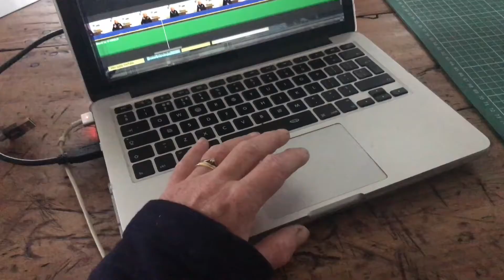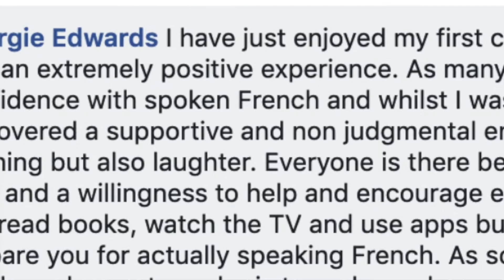How Christine Transforms French Learners Into Self-Confident Conversers Through Her Membership Site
Christine had just one goal.

She wanted to live in France. 🇫🇷

She wanted it. So she did it! And here's how...

She had been a teacher for years and years.

But when she wanted to take her lessons online, she didn't know where to start!

Tech problems...
Marketing lingo...

At first, it was a bit of learning curve for Christine...

But she quickly learned everything she needed to know about launching, growing and scaling a successful membership site.

Sure she learned a lot.

But one of the biggest hurdles she needed to overcome was herself.

She needed to get her mindset right... and get out of her own way.

Find out how she did it!

✋Real quick... people are turning what they know, love and do into recurring revenue in all sorts of different markets.

And now, YOU can too. Start by downloading my FREE step-by-step guide to building a successful online membership business.

TRIBE is a community of trailblazers making a BIG impact through low stress membership businesses.

Founded by Stu McLaren, we’ve helped thousands of people (just like you) break free from chasing one-off sales, and make the shift to a recurring revenue model that grows month after month.

Discover how you can launch AND grow a successful membership site during our once-a-year TRIBE Workshop!